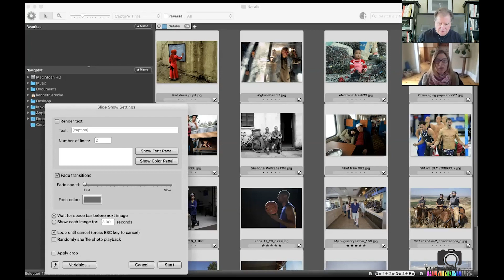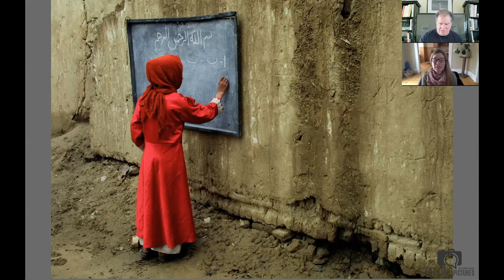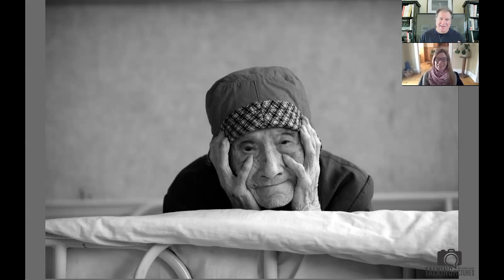Talking Pictures #31 - Jarecke talks with photojournalist Natalie Behring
Jarecke talks with photojournalist Natalie Behring. Behring lived in both China and Afghanistan and talks about working as a photojournalist in those countries. She discusses street photography, working as a woman in photojournalism, and the importance of being earnest in one's work.

Subway - by Bruce Davidson

Winterreise - by Luc Delahaye